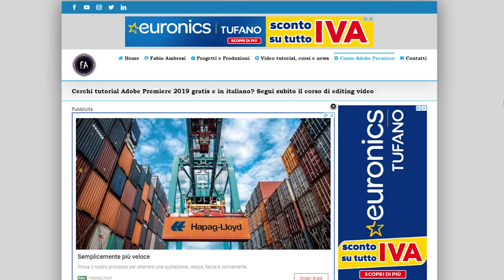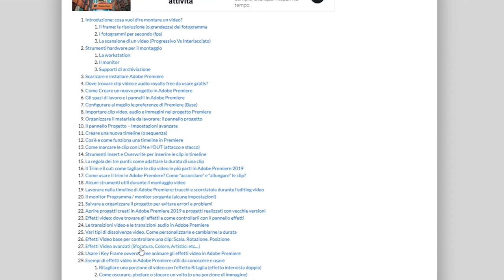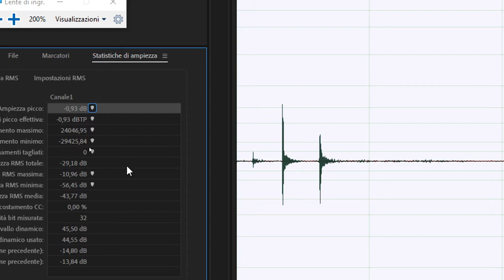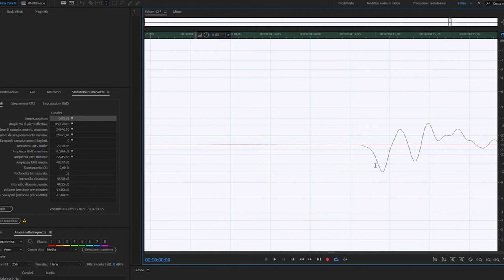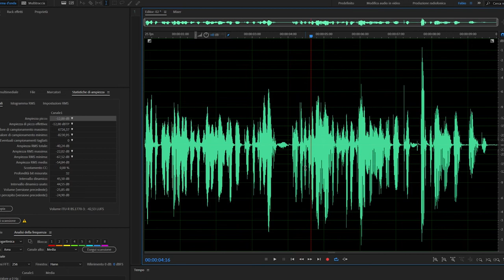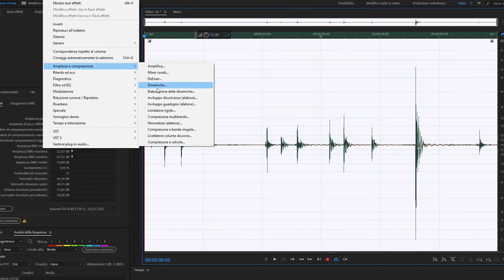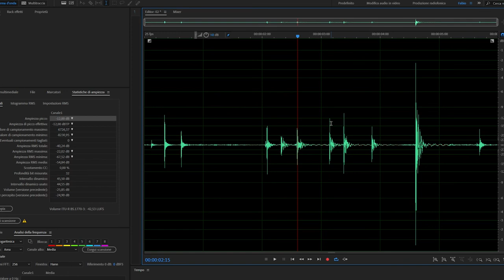#52 - Cosa vuol dire normalizzare l'audio?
Corso di Adobe Premiere:  continuiamo a parlare di audio e lo facciamo introducendo il concetto di normalizzazione. Cosa vuol dire normalizzare l'audio? Quando conviene e quando no. Questi sono gli argomenti del video tutorial di oggi. Impareremo a guardare una forma d'onda sonora per individuare quali sono i picchi audio su cui la normalizzazione agirà per aumentare o diminuire il volume dell'intera traccia.